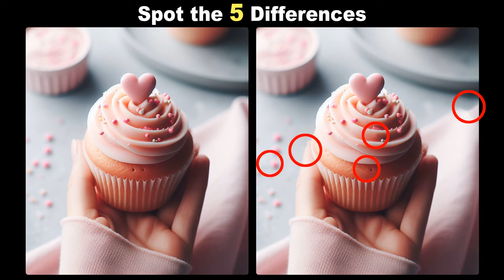Unclesam Spot The Differences Game #48 (4K)/ cupcake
Spot the 5 differences in 3 minutes.
Find the differences between the two images.
Total 3 Games.
Have fun!